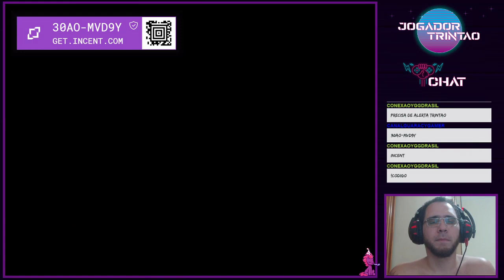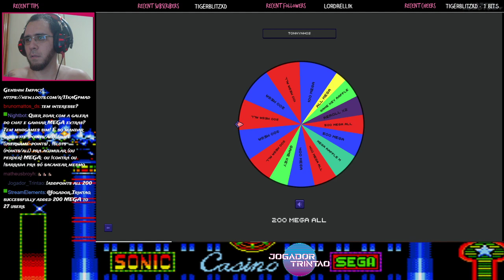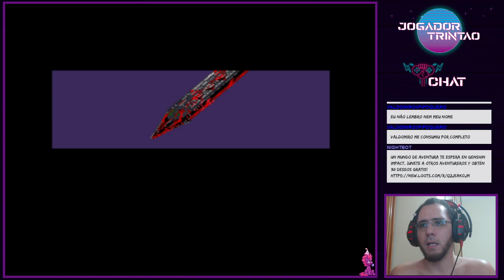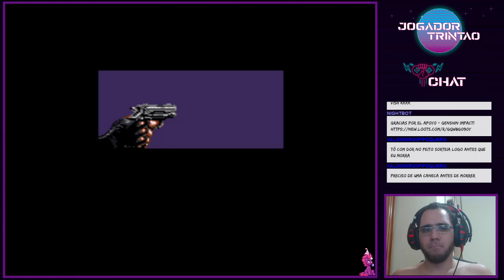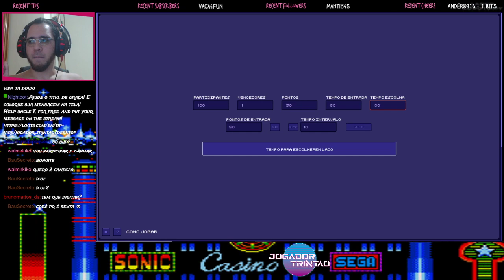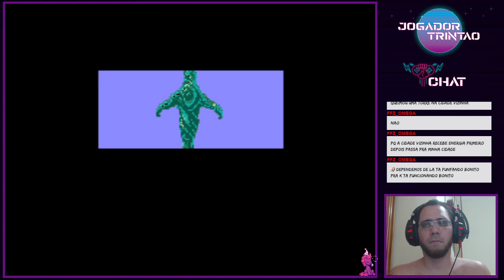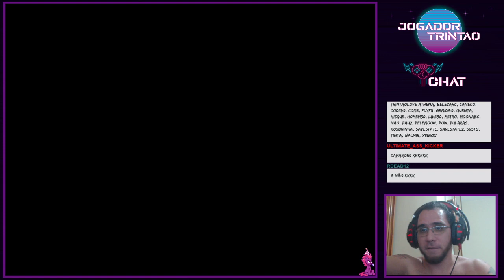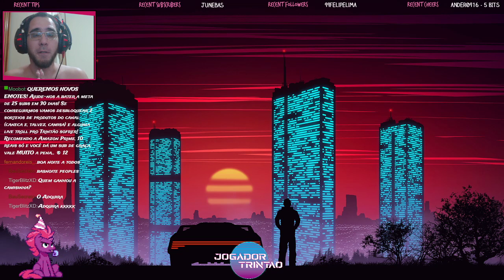Esse jogo é desgracento demais, gente... E teve sorteio da camisa do canal!!